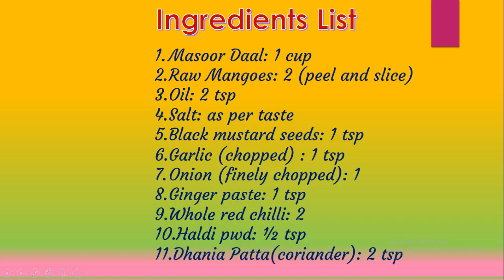Add twist to your regular dal, make Masoor dal with Raw Mango / Aam daal recipe / raw mango dal /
With the summer heat increasing, it’s time to make a mild and refreshing daal with minimum spices. Aam daal or masoor dal flavoured with raw mangoes is a summer special, which is served with steamed rice and potato fries. So let’s get started:

• Masoor Daal (lentil) : 1 cup
• Raw mangoes: 2
• Oil 2 tsp
• Black mustard seeds: 1 tsp
• Whole red chilli: 2
• Haldi pwd: ½ tsp
• Salt: as per taste
• Garlic (chopped): 1 tsp
• Ginger paste: 1 tsp
• Dhania patta (coriander) : 2 tsp

How to make:
• Take 1 cup masoor daal and wash it thoroughly and pressure cook (1 whistle) with salt.
• Now peel the mangoes and slice them.
• Heat oil in a kadhai and add mustard seeds.
• When it starts to crackle, add whole red chillies.
• Then add chopped garlic and fry till the raw smell disappears.
• Add chopped onions and fry for a minute.
• Now add the ginger paste and saute.
• Add the sliced mangoes and add haldi and little salt.
• Fry till the mangoes are little soft.
• Add the cooked daal to it and cook for 2 mins.
• Now add the chopped dhania patta.
• Serve hot with streamed rice and fried potatoes.

Masoor dal with raw mango is a refreshing daal recipe that is a favourite during the summer time. the tangy taste of aam dal recipe which is mildly flavoured brings back the taste when you don’t feel like eating anything.  Raw mango dal can be made easily with just a few ingredients and goes best with steamed rice and some potato fries. Tok dal is also a popular recipe of Bengal and this video provides photos and step by step instructions to make raw mango dal.